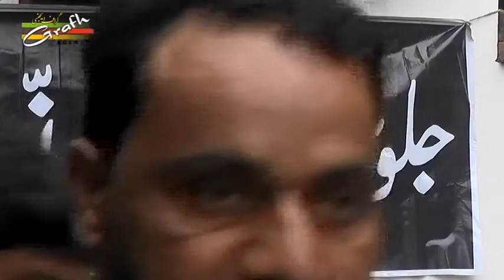Maulana Mehdi Hasan | Juloos-e-Amari Ranno Jaunpur | 2nd Rabiul Awwal 1438-2016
Juloos-e-Amari Ranno 1438
On : 2nd Rabiul Awwal 1438 (1st December 2016)
Venue : Ranno, Jaunpur, U.P. India
Mehman Nauhakhwan : Janab Irfan Haider Saheb (Pakistan)
Organized By : MOMENEEN-E-RANNO JAUNPUR Manage By :

Presented By : Mohd. Asghar Kintoori & Karrar Haider Jaan Jarwali
Cameraman : Rahul Singh Chauhan
Camera Asstt. : Kumail Ali, Yusuf Raza, Mehdi Hasan "Sonu"
Video Editor : M. Abuzer Kintoori

Aijaz(Josh-e-Azza) 2017
Ashfaq-Marchant 2017
Awaz-e-Karbala 2017
Azadari-e-Murshidabad
Daniyal 2017
Dar-e-Batool 2017
Hala Party
Qurban Jafri
nohay 2017
sarwar 2017
nohay 2017-17
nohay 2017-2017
nadeem sarwar
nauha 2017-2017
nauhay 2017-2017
nohay
how to
scrapbooking (hobby)
noha
epic
daniyal
islam
shia
2017
farhan
allah
iraq
song
lyrics
album
naat
qawali
duwa
salawat
ibadat
talwar
tatbeer
zanjeer
qama
azadar
pursa
sham
karbala
matamdari